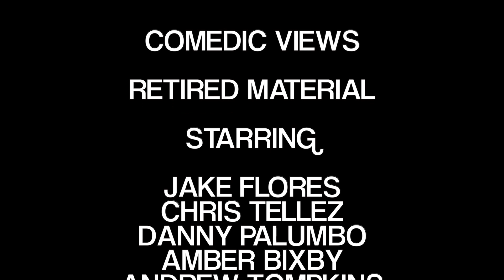Comedic Views - Retired Material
This week's episode has comics retelling jokes they've retired!

Featuring-

Amber Bixby (@bixbot)
Jake Flores (@Jake_Flores)
Danny Palumbo (@Palumbro)
Chris Tellez (@DJnastythoughts)
Andrew Tompkins (@andrewtompkins)

Comedic Views is an Austin based documentary web series centering around live performance comedy. It is produced by Voltaic Video and presented by Last Gas Comedy!